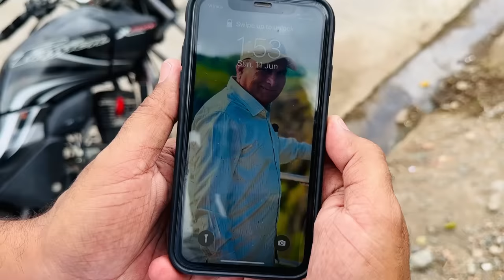कंजूसी की इंतेहा II Rajuseth2156 II